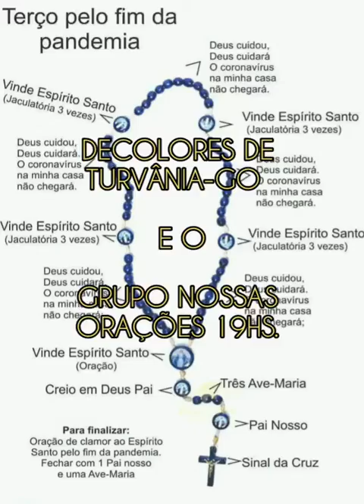4°EVANGELIZAÇÃO.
O GRUPO DECOLORES E O GRUPO NOSSAS ORAÇÕES 19HS, EVANGELIZANDO NAS RUAS DE TURVÂNIA-GO.
26/07/2020.